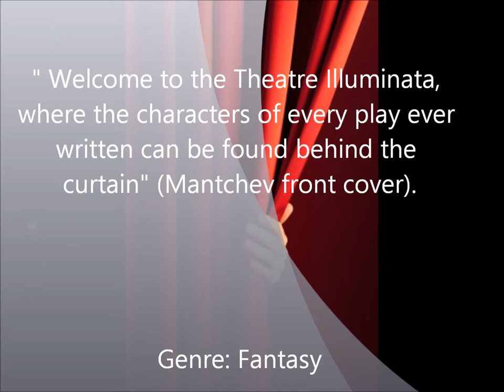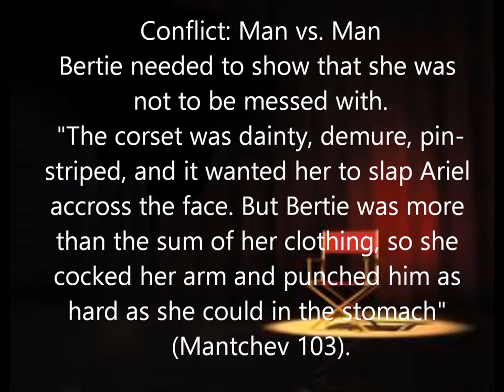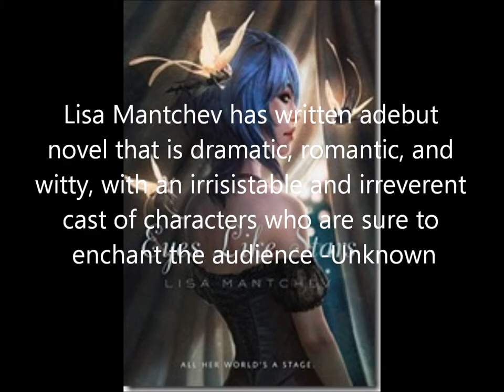book trailer eyes like stars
Well.. this is the second time I'm uploading this.. I made a mistake... do not look at the other one.